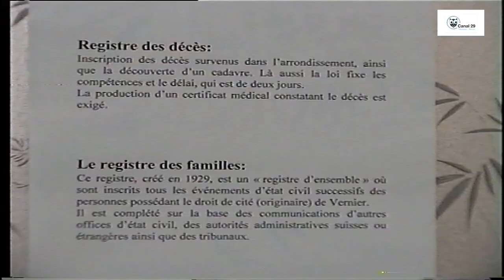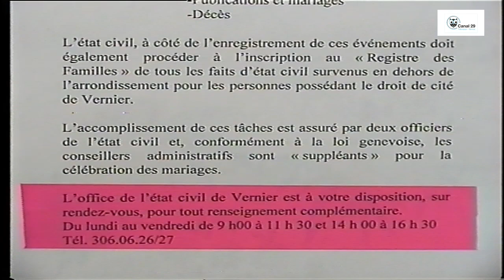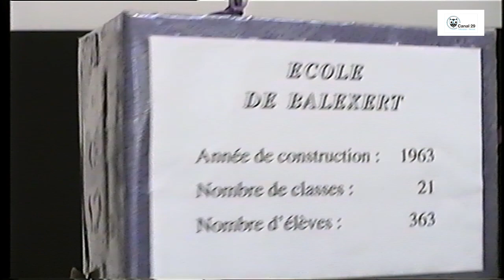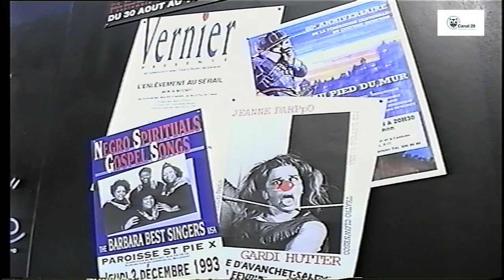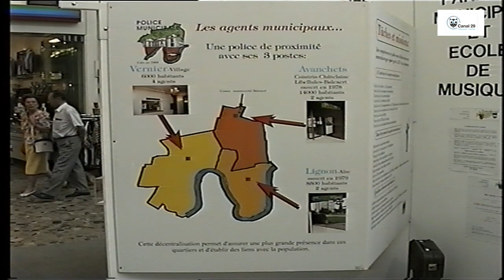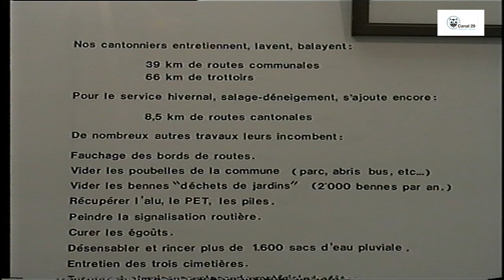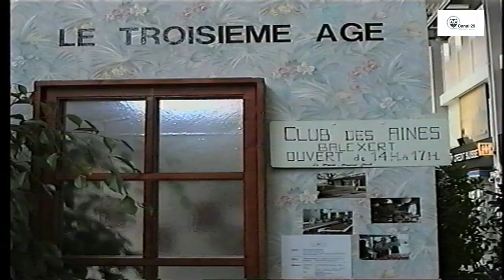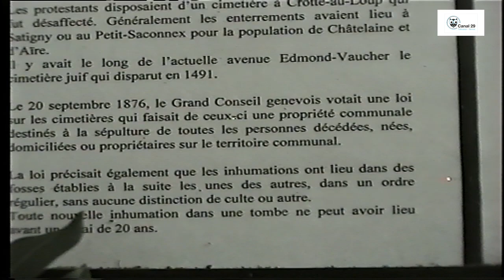Une vie à Vernier - Exposition mail de Balexert - 1994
Il y a 29 ans, la commune de Vernier (pas encore ville) se présentait dans le mail du centre commercial de Balexert. Vous en souvenez-vous, si oui merci de nous laiiser un commentaire.